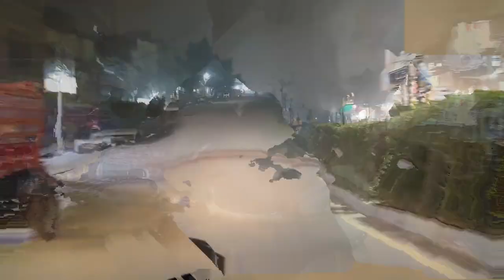Hum Kaha Jaa Rahy Decide Ho Gya